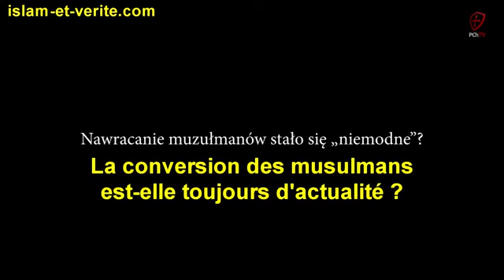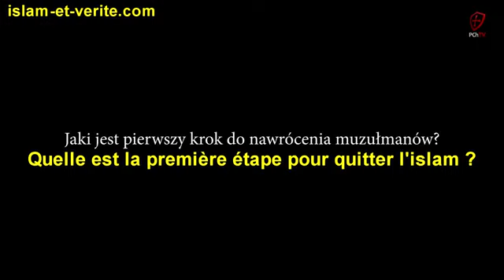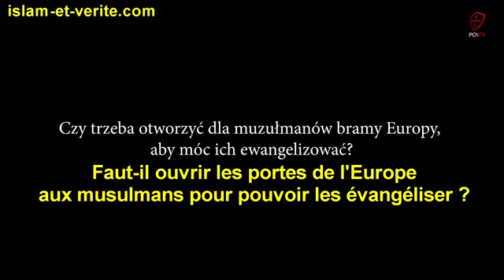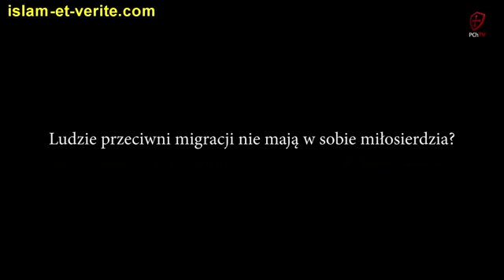Comment évangéliser les musulmans ENTRETIEN DE L’ABBÉ GUY PAGÈS AVEC Sous-titre français disponible